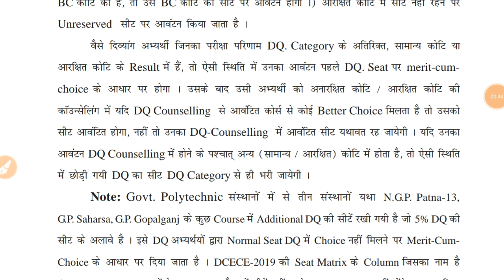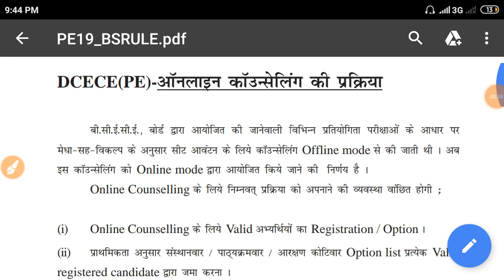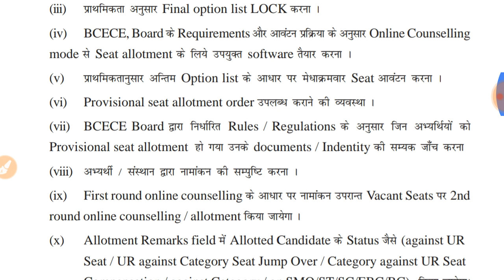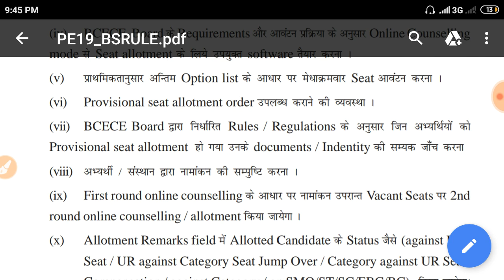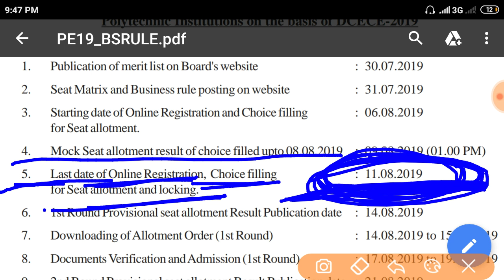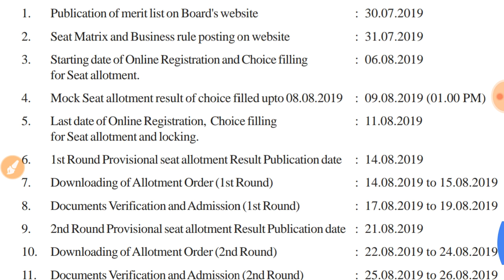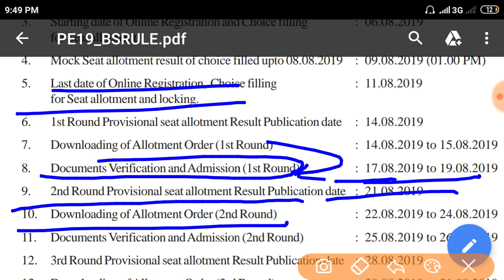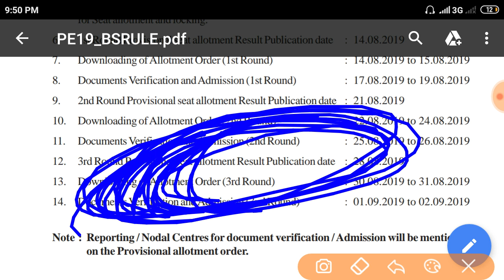Bihar Polytechnic Counselling 2019 : Registration & Choice Filling Last Date : Kosi Study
Bihar polytechnic councelling process, Bihar polytechnic rank card 2019, Bihar polytechnic 2019

1.    कॉलेज कैसे सेलेक्ट करें और ट्रेड चॉइस कैसे भरे

क्लास ट्वेल्थ मैथमेटिक्स फर्स्ट डे इंट्रोडक्शन सेशन

 क्लास ट्वेल्थ फर्स्ट चैप्टर Relation and Function पहला चैप्टर स्टार्ट होगी

उम्मीद करता हूं आप को सेशन पसंद आएगा यदि पसंद आए तो लाइक करके अपने इंप्रेशन को व्यक्त कीजिएगा और अपने दोस्तों के साथ जरूर शेयर कीजिएगा ताकि उनका भी हेल्प हो सके

हमसे जुड़ने के लिए इस व्हाट्सएप नंबर पर अपना नाम और क्लास का नाम लिखकर भेजें

Polytechnic Engg. Online counselling

Time Schedule Date & Time
1. Publication of merit list on Board's Website : 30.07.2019
2. Seat Matrix and Business rule posting on website : 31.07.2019
3. Starting date of Online Registration and Choice filling for Seat Allotment : 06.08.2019
4. Mock Seat allotment result of choice filled upto 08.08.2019 : 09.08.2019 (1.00 P.M.)
5. Last date of Online Registration, Choice filling for seat allotment and Locking. : 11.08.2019
6. 1st Round provisional seat allotment Result publication date : 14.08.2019
7. Downloading of Allotment Order (1st Round) : 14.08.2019 to 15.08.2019
8. Documents Verification and Admission (1st Round) : 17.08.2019 to 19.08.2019
9. 2nd Round provisional seat allotment Result publication date : 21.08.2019
10. Downloading of Allotment order (2nd Round) : 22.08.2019 to 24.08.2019
11. Documents Verification and Admission (2nd Round) : 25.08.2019 to 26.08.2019
12. 3rd Round provisional seat allotment Result publication date : 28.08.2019
13. Downloading of Allotment order (3rd Round) : 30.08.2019 to 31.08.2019
14. Documents Verification and Admission (3rd Round). : 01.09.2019 to 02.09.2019